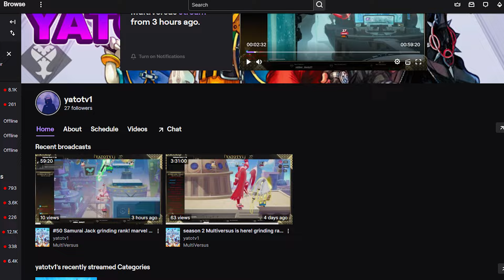Can a Top #50 SAMURAI JACK Reach Master Rank In Multiversus??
We finally have ranked in multiversus and im a top 50 samurai jack and its taking everything i have to push through the ranks. can i make it to master rank?